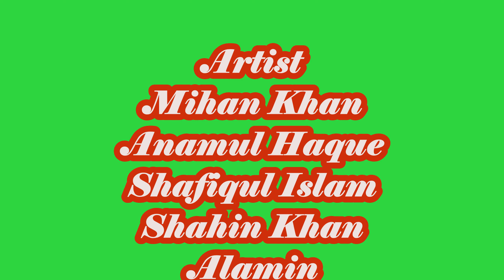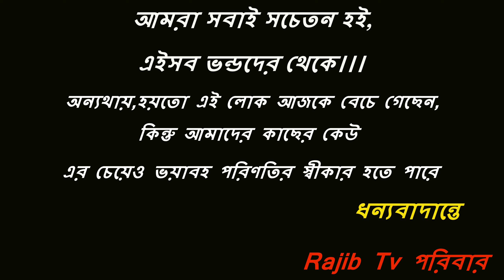Injection Kabiraj-9_অনেক হাসির নাটক_বাংলা নাটক_bangla new eid natok_RAJIB KHAN FAMILY_63